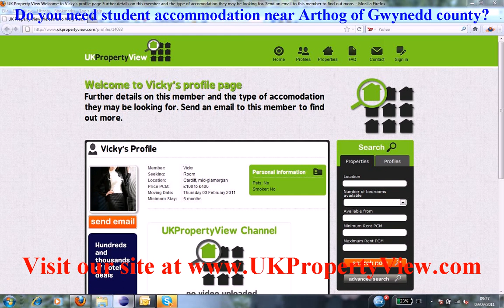Student Accommodation Arthog | Freshers University Week Gwynedd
Do you need student accommodation near Arthog of Gwynedd county?. Are you a hard working student and want to find bright people in Arthog then ukpropertyview can help you with this. We have many halls, houses, flats, and rentals listed now close to Arthog and you can let or buy house share accommodation when coming to visit our university office. We have made many students happy near Arthog.